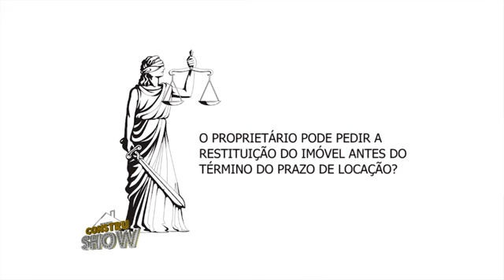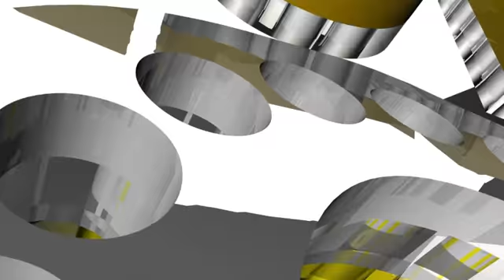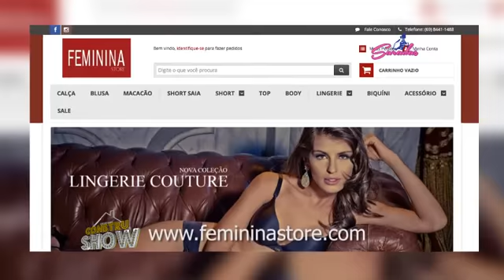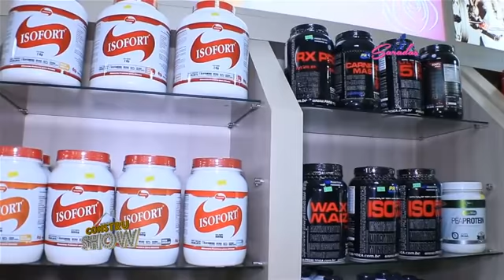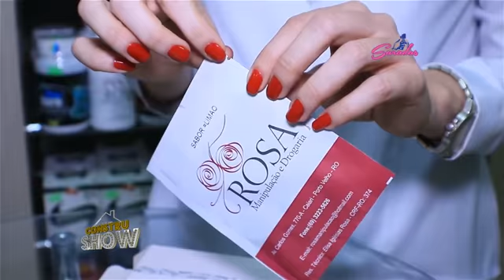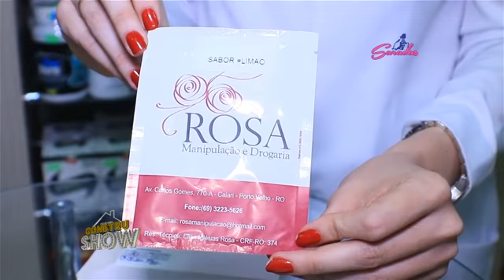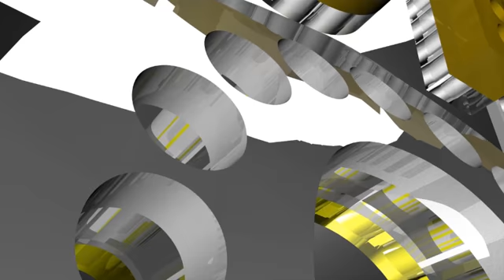Programa CONSTRUSHOW 16 05 15